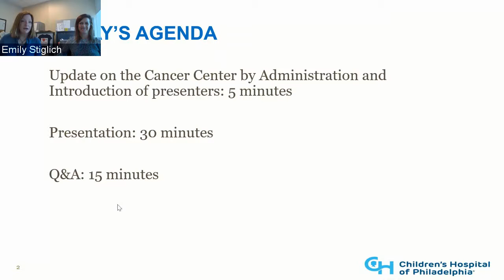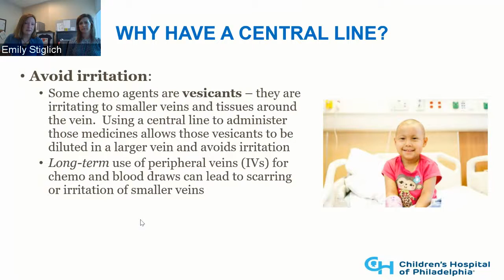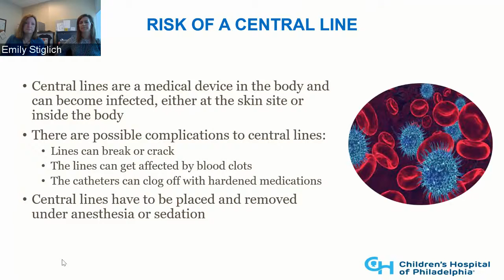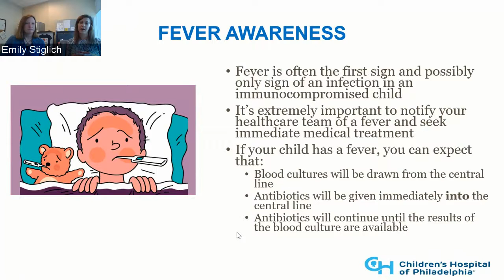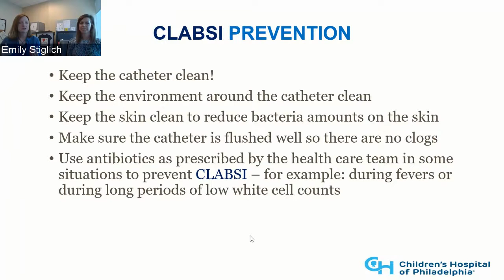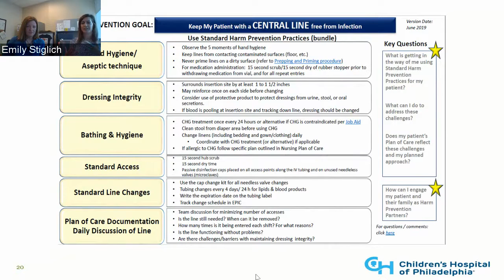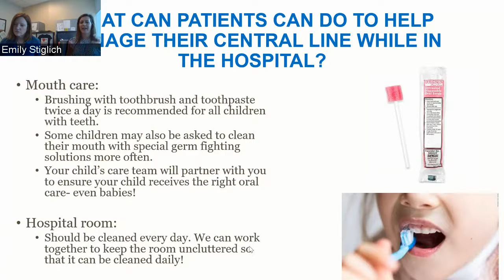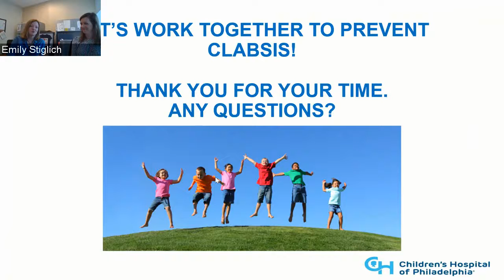Central Venous Lines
In this Town Hall, experts discussed central venous lines: why we use them, how they work, potential complications and what patients can do to help manage their central line.